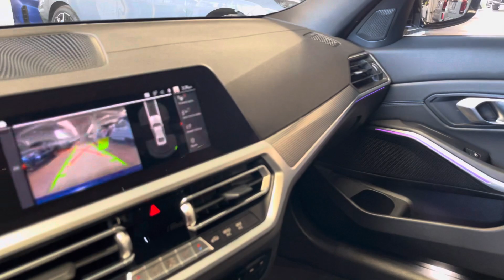330 Msport 2021